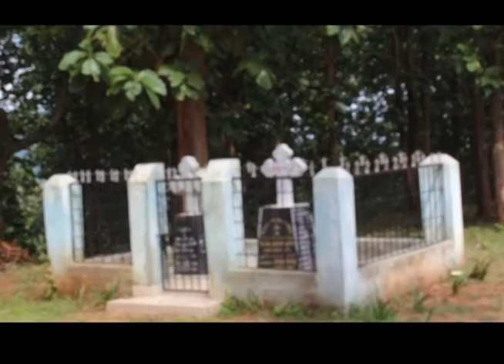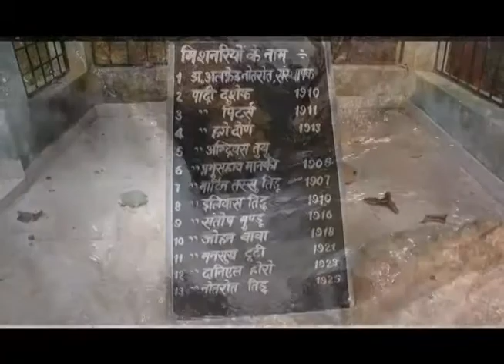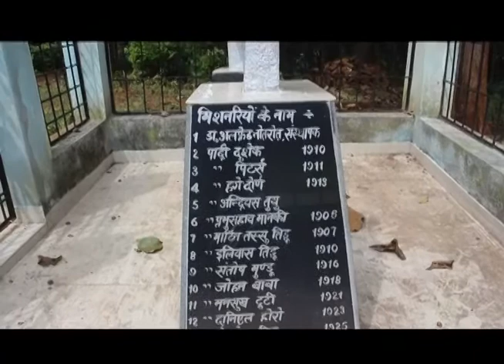Tokad G.E.L. Church / आइज मोके बोलाते यीशु राजा रे// Ajit Horo _#ChristJeremiahMensonJonahLife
यह विडियो जी ई एल चर्च के चारों तरफ का हरियाली को दर्शाया है। इस गाना का गयक प•  आजित होरो का है।

Christ Jeremiah Menson Jonah Life™ चैनल में आप सभी मित्रों का हार्दिक अभिनदन स्वागत करता हूं।

Updates

जो आपके लिए महत्वपूर्ण है :-

सूचना :-
हमारे चैनल के विडियो व आडियो एक मात्र जानकारी और मनोरंजन के लिए अपलोड करता हूं। पर जो अपना खुद का काॅन्टेन है। उसे मैं  Copyright Stricke लगा दे या आप के ऊपर कानूनी करवाई की जायेगी
और हमारे यहाॅ सभी गाना Original या अपना नहीं है तो अगर किसी को भुरा लगा तो कृपया कमेन्टस बाॅक्स में या फिर किसी भी जारिये से जरूर बताये। उसे 24 - 48 घंटे के अंदर ही कर दिया जाएगा। Copyright Clime या strike ना करें।

Copyright@ Christ JM Jonah Munda